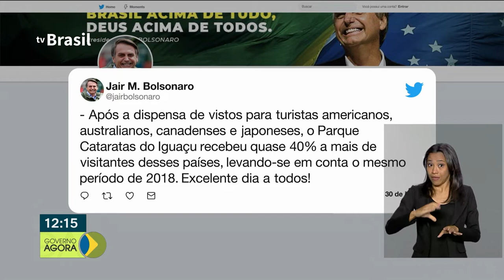MEC prorroga prazo para renegociação de dívidas com o FIES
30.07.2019 - O Ministério da Educação prorrogou o prazo para renegociação de dívidas com o FIES, o Fundo de Financiamento Estudantil. E mais: As Cataratas do Iguaçu receberam quase 40% a mais de visitantes em comparação ao mesmo período no ano passado, graças à dispensa de visto para turistas americanos, australianos, canadenses e japoneses.